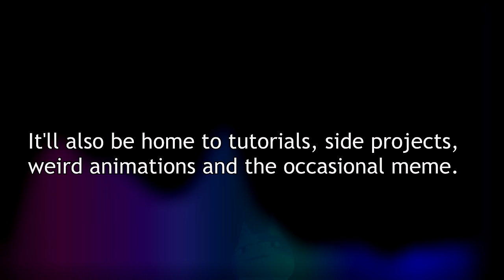Game Grumps Zelda: Skyward Sword Animated - "Spoompls Ceremony" (SFM)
Ending Music is "Without Chu (feat. Emsi)" by 7 Minutes Dead